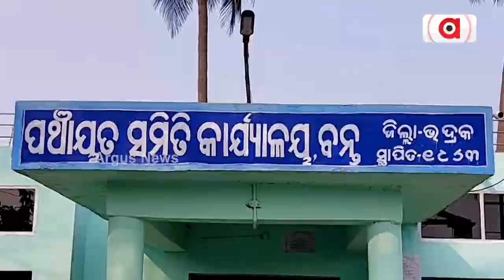ଅଦିନିଆ ବର୍ଷା ଧୋଇଦେଲା ସବୁ ସ୍ବପ୍ନ || Heavy Rainfall || Farmer || Crops Destroyed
ଅଦିନିଆ ବର୍ଷା ଯୋଗୁଁ ବିଲରେ ପାଣି ଜମି ରହିବା ସହ ବହୁ ସ୍ଥାନରେ ପାଚିଲା ଧାନ ପାଣିରେ ଶୋଇଯାଇଛି । ଏବେ ଋଣକୁ କିପରି ସୁଝିବେ ଏବଂ ପରିବାର ପେଟରେ କିପରି ଦାନା ଯୋଗାଇବେ ସେନେଇ ଚିନ୍ତାରେ ଚାଷୀ